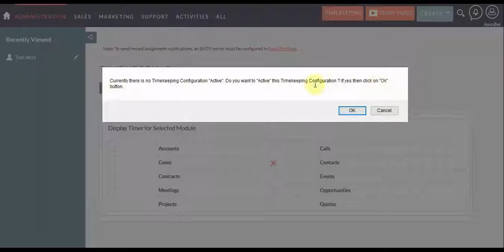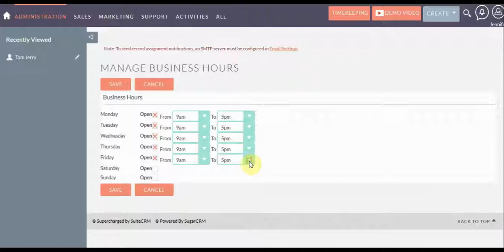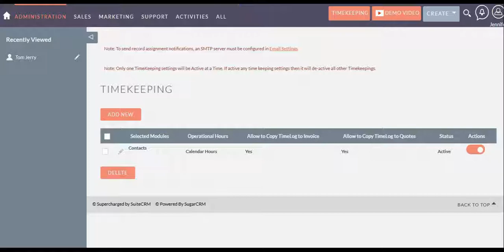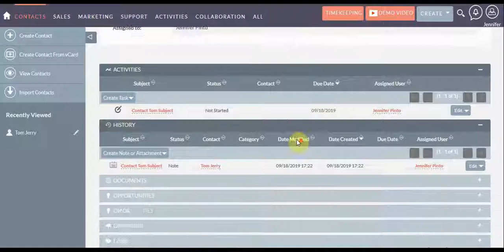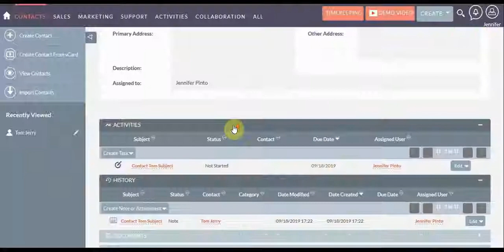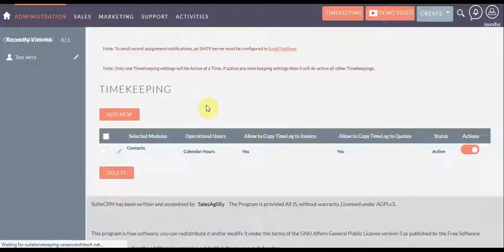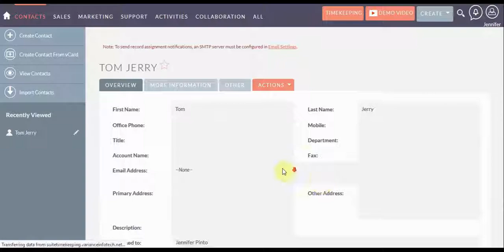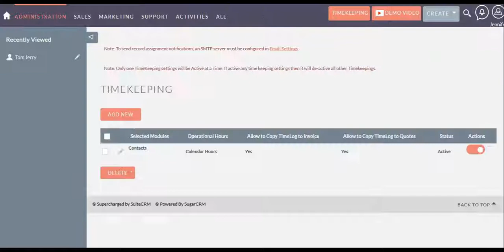SuiteCRM Extension - Timekeeping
variance infoteh successfully launched suitecrm timekeeping extension.